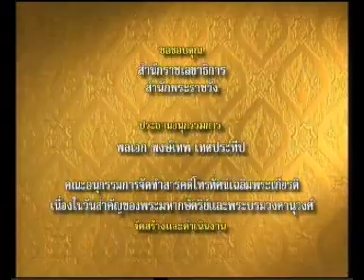6APR10 : รัชกาลที่ ๑ [24/25] Thailand / Siam : KING BUDDHA YODFA CHULALOKE THE GREAT { RAMA I } 拉瑪一世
สารคดีเฉลิมพระเกียรติพระบาทสมเด็จพระพุทธยอดฟ้าจุฬาโลกมหาราช
泰国曼谷王朝第一代国王【帕佛陀约华朱拉洛大帝】拉玛一世 /
暹羅曼谷王朝第一代國王【帕佛陀約華朱拉洛大帝】拉瑪一世
The Chakri Dynasty / 泰国查克里王朝 / 暹羅查克里王朝

King Buddha Yodfa Chulaloke the Great Day and Chakri Dynasty Memorial Day ; 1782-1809 ; ตอนอัญเชิญพระศรีศายกมุณี จากเมืองสุโขทัย